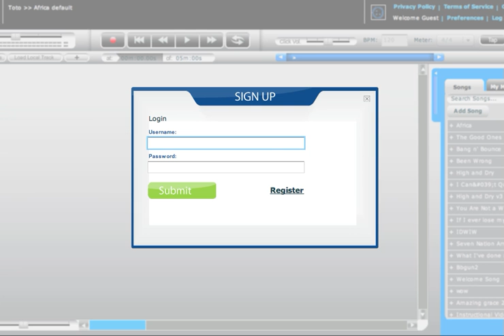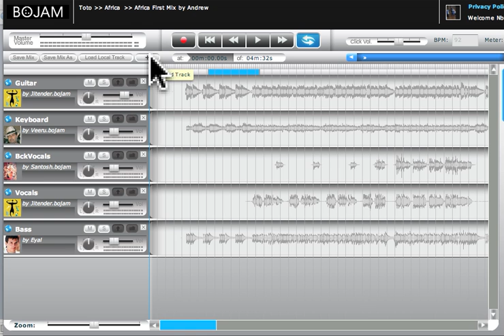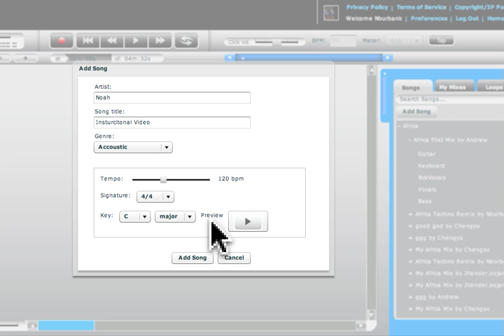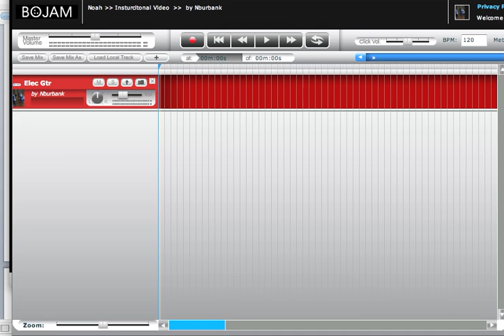bojam beta instructional video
An instructional video to show you how to use Bojam's web-based audio mixer.  Edit audio tracks, apply effects, remix music and record your own tracks with other musicians from around the world.  Bojam is open source music!